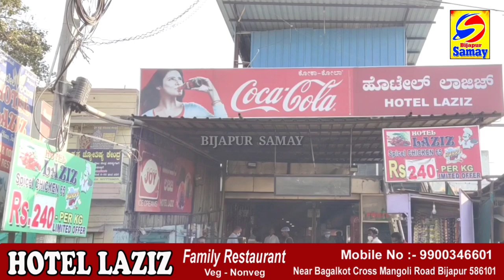BIJAPUR ME 72nd REPUBLIC DAY MANAYA GAYA...| REPUBLIC DAY 2021| 26-01-2021